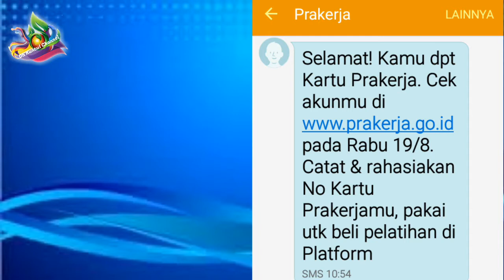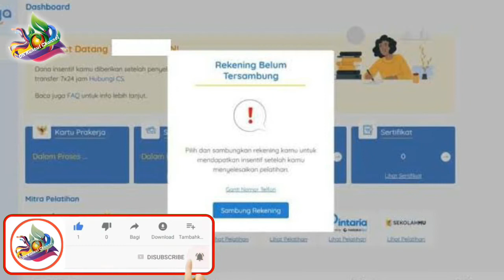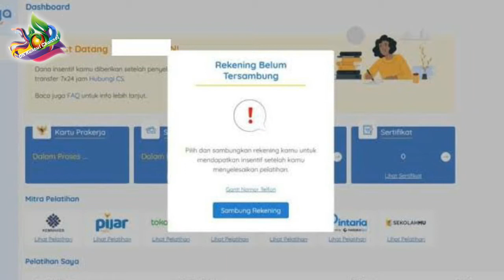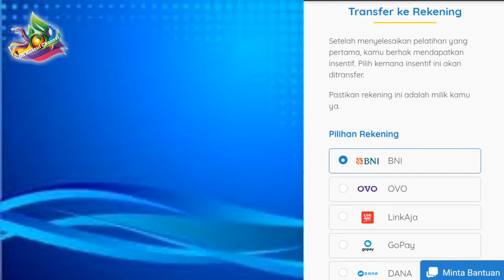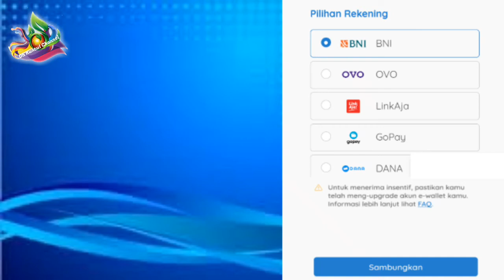Lolos Gelombang 12 Prakerja 2021 Segera Lakukan Hal Ini Agar Insentif Pasca Pelatihan Cepat Cair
Agar temen temen segera mendapatkan insentif pasca pelatihan prakerja maka yang harus temen temn lakukqn adalah menyambungkan rekening bank atau rekening ewalet

yuk simak video ini sampai selesai agara tidak gagal paham

video ini dibuat dari beberapa sumber dengan tujuan informasi buat temen-temen yang membutuhkan